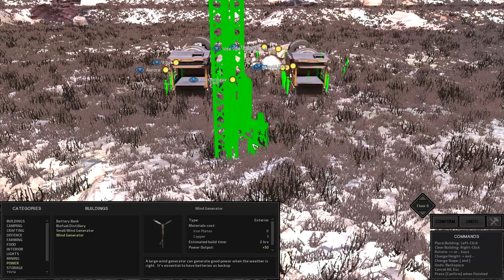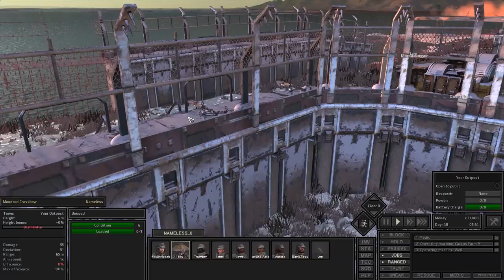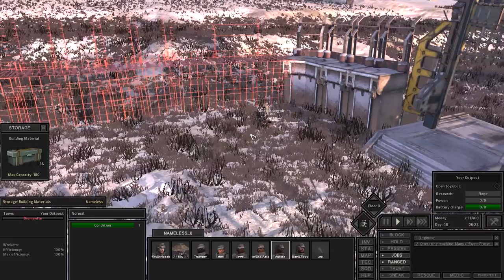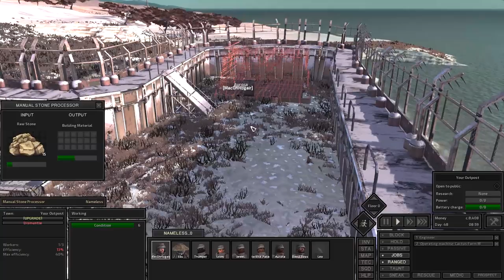Building A Base Along The Coast - Let's Play Kenshi Mods Gameplay Ep 8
👇 More Info In The Description 👇

In this episode of Kenshi, we finally build a base. We decided to build our base along the coast in Heng, because it is relatively safe and I'm still new to the game. Although we will have to pay taxes to the United Cities and the Traders Guild. This city is not complete, we will be expanding it in the future.

Kenshi can best be described as Rimworld in 3D. Both games share very similar qualities. In Kenshi, we can nearly do anything, like; being a trader or crafter, roaming the country side for treasure, and building a city. Kenshi can be very hard and unforgiving, so we must be careful.

You guys know what to do if you like the video!  :D

Sparring Mats - Basic Training for Melee Defense & Martial Arts

More Names!

RIY - Research It Yourself! (Books, ancients, engineering and AI)

About Kenshi